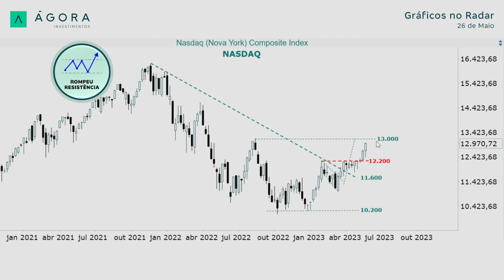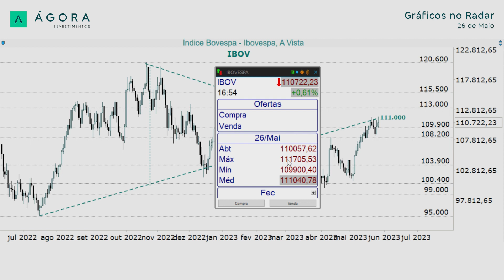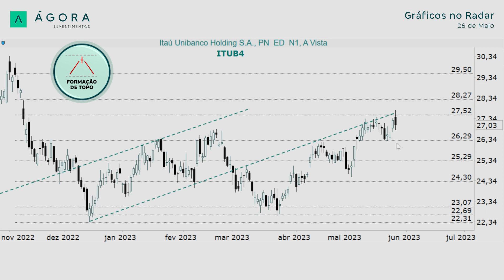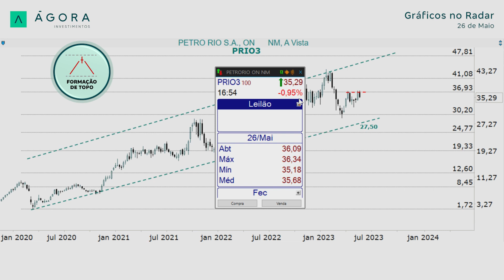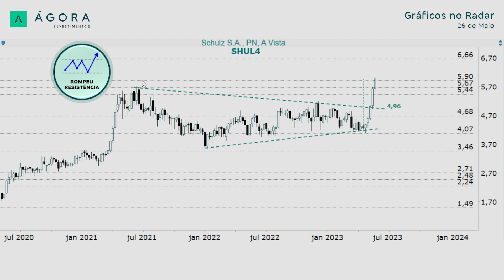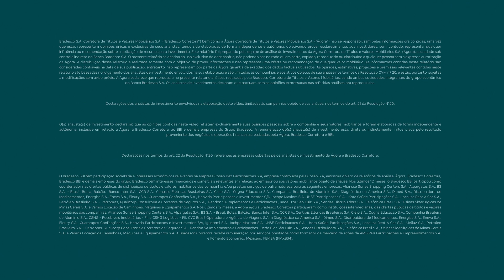Gráficos no Radar l IBOVESPA: Encerra semana ainda com sinal de topo para o curto prazo - 26/05/2023